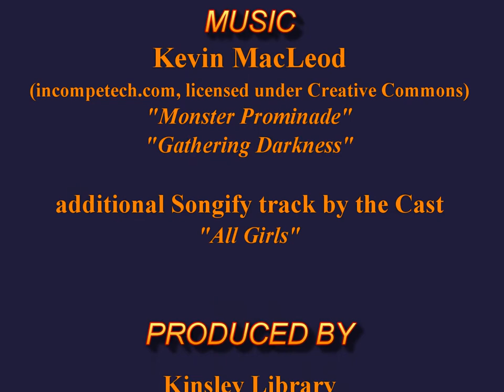Midnight at the Library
The teens are having a sleep-over at the public library.  It starts out with giggling girl fun, but ends with them being changed forever.  Video conceived, created, and produced by participants in the Kinsley Library, 2012 Dream Big - READ summer reading program.